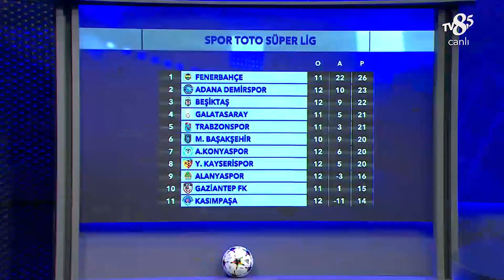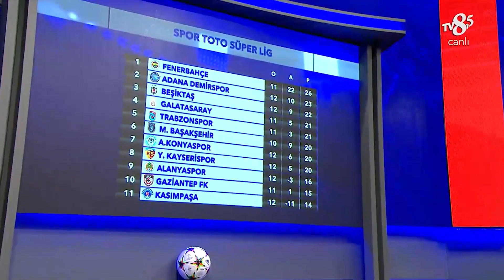İstanbulspor - Fenerbahçe | 30.10.2022 | %100 Futbol | Rıdvan Dilmen & Murat Kosova